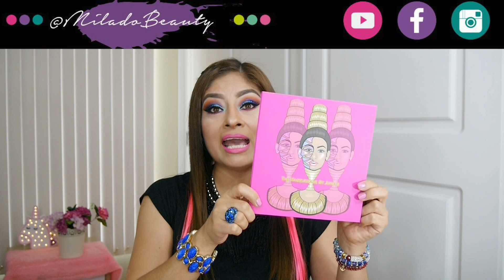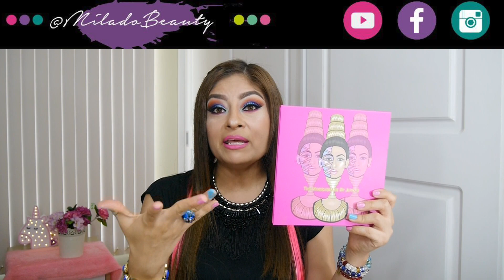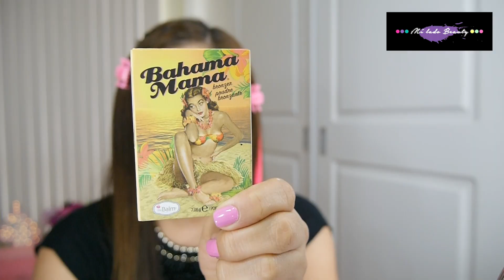MAQUILLAJE MULTICOLOR CON THE MASQUERADE BY JUVIA’S/GRWM:COLORFUL MAKEUP|MI LADO BEAUTY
ALÍSTATE CONMIGO:MAQUILLAJE MULTICOLOR CON THE MASQUERADE BY JUVIAS(GRWM:COLORFUL MAKEUP)

Hooolaaaa!Hoy les traigo un NUEVO VIDEO!Se trata de un GRWN o ALÍSTATE CONMIGO y desde ya les digo que es súper colorido!!!Ustedes saben que me encanta el COLOR, así es que aproveché que me pidieron un maquillaje con la paleta The Masquerade de Juvia's y el resultado lo verán en el video de hoy.

♥ LISTA DE PRODUCTOS:
- The Masquerade by JUVIA'S
- Stay Put Brow Color(Medium Brown) / MILANI
- Camouflage Cream(Ivory) / CATRICE
- I love Colour Eyeshadow Base / ESSENCE
- Kiss The Day Matte Eyeshadow / NYX
- Studio Finish Concealer Duo / MAC
- Micellar Makeup Removing Towelettes / GARNIER
- Cuidado Nutritivo / NIVEA
- Redermic Hyalu C / LA ROCHE POSAY
- Protector Labial (Limonada Tropical) / LIP ICE
- Prime Perfection Face Primer / MILANI
- Oil Control Primer Spray / CITY COLOR
 - Liquid EyeLiner Pen / CITY COLOR
- Get Big Lashes / ESSENCE
- PRO.coverage Liquid Foundation(Fair) / L.A. GIRL
- Multi-Active Toner / DERMALÓGICA
- Bye Bye Under Eye (Tan) / it COSMETICS
- Shape Tape Contour Concealer (Light Sand) / TARTE
- No Color Powder / RCMA
- PRO.face HD Matte Powder (Buff)/ L.A. GIRL
- Bahama Mama Bronzer / The Balm
- Matte Blush(Toasted Apricot) / PALLADIO
- Nicole Guerriero Glow Kit / ANASTASIA
- Lápiz Delineador Retráctil(Blackest Black) / AVON
- Volumizing Mascara / REVITALASH
- Pestañas 18 Black / ANDREA
- Make Me Brow(Browny Brows) / ESSENCE
- Labial Líquido Mate (Rosa Pop) / VOGUE
- All Nighter Makeup Setting Spray / URBAN DECAY

- Eyelash Curler / MAC
- Pro Blending Sponge / SPARKS
- Mini Miracle Complexion Sponge / REAL TECHNIQUES
- Angl Blending Sponge / SPRAKS
- 4 IN 1 Blending Sponge / REVLON

Este video no es auspiciado y los productos mencionados han sido comprados por mi. Mi opinión es sincera en base a mi experiencia.